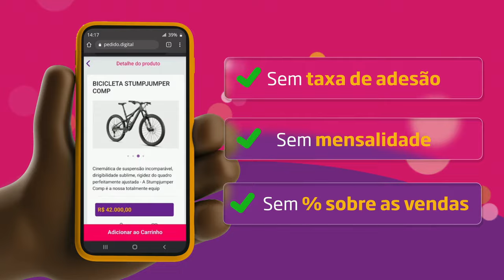O QUE SÃO AS PEÇAS DO EDEN EM ASSASSIN'S CREED?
Neste vídeo vamos abordar os Artefatos da Primeira Civilização ou como são popularmente conhecidas.. Peças do Eden.
É um resumo explicando para quem está começando agora o que essas peças, no geral, significam e em breve faremos vídeos abordando EM DETALHES cada uma delas!

Pedido Digital: 00:00:00
Vídeo: 00:00:50

- Jogue comigo
- Emotes únicos
- Grupo exclusivo no WPP e muito mais!!!

Caixa Postal: 4455
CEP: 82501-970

Temos um Grupo de Ofertas no Telegram!

AGRADECIMENTOS
Kallil Augusto